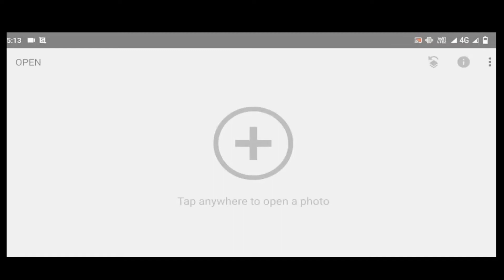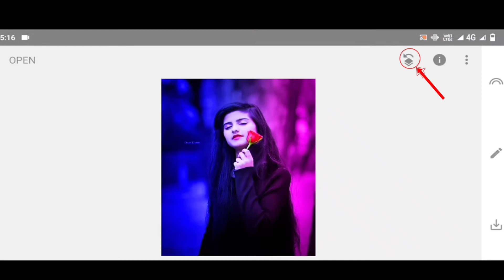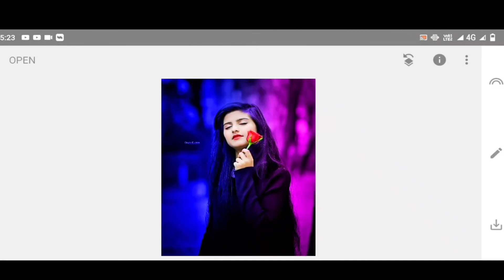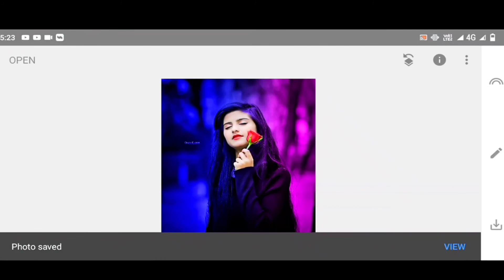Snapseed Dual Color Photo Editing | illu editz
Note:- All the image/Picture shown in this video belong to the respected owner and not me I am not the owner of any picture showed in this video.All content used Copyright to KrishnA EditZ.use or commercial display or editing of the content without proper Authorization is not allowed. Thank you.